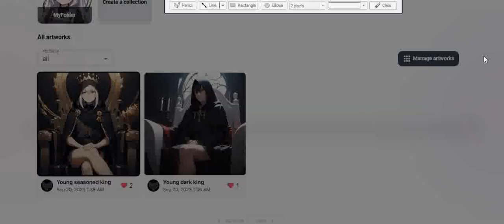Follow me on PixAI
PixAI is an anime-based AI image generation site. You can generate images for FREE using credits to be able to do so with a daily amount of 10,000 credits.